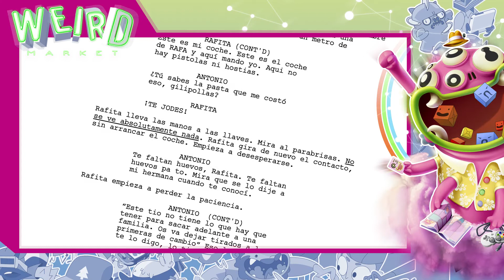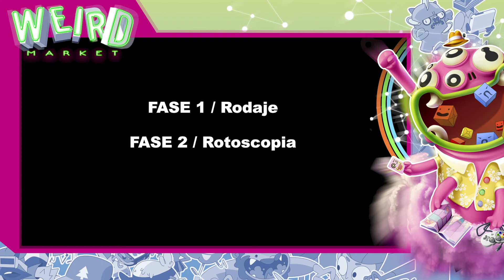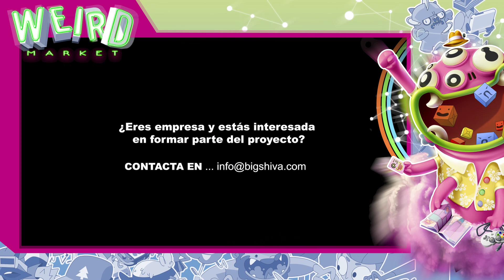WEIRD MARKET 2020: PRESENTACIÓN DE "PANORAMA 0"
Presentación en WeirdMarket2020 del proyecto de cortometraje "Panorama 0 ", con Edgar Burgos y Carlos J. Marín. Cuando dos hombres descubren un misterioso fósil en mitad de la nieve, deciden que tienen que obtener un beneficio económico de ello. Una discusión en el interior del coche hará que todos sus planes salten por los aires.

Esta presentación forma parte del 12ª FESTIVAL 3D WIRE – FESTIVAL INTERNACIONAL DE ANIMACIÓN.

Presentation at WeirdMarket2020 of the shortfilm project "Panorama 0", with Edgar Burgos and Carlos J. Marín. When two men discover a mysterious fossil in the snow, they decide they have to make a financial profit from it. A discussion inside the car will make all the plans jump.

This presentation is part of 12th 3D WIRE FESTIVAL –INTERNATIONAL ANIMATION FESTIVAL.